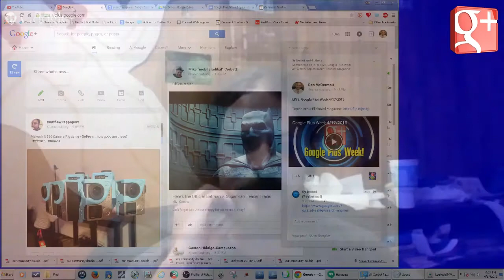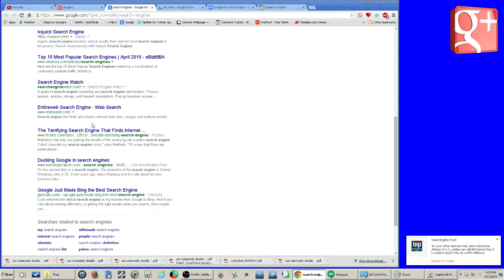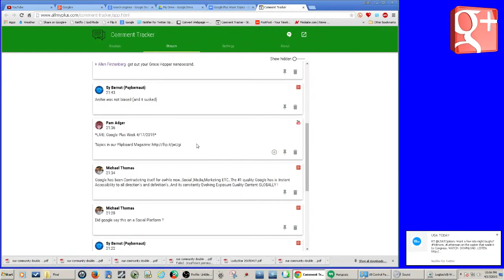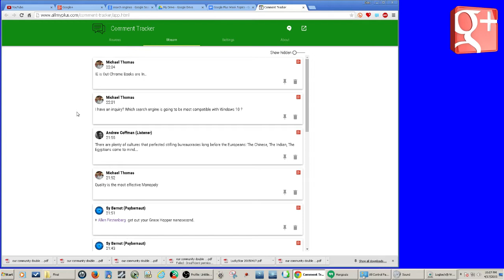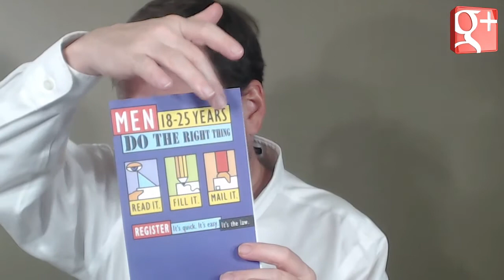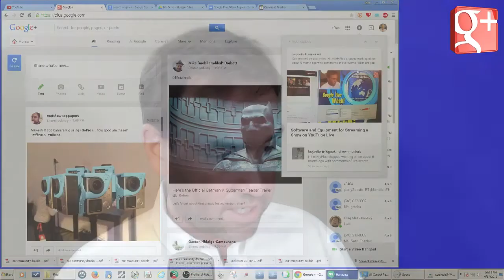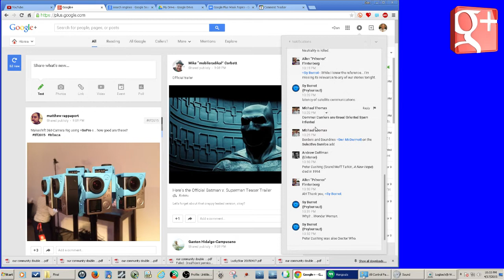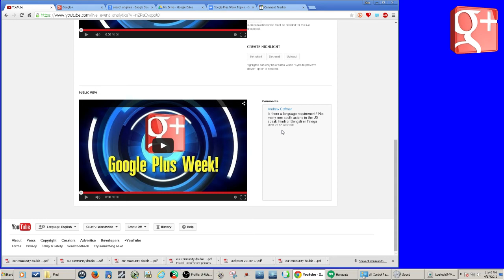Google Plus Week 4/17/2015